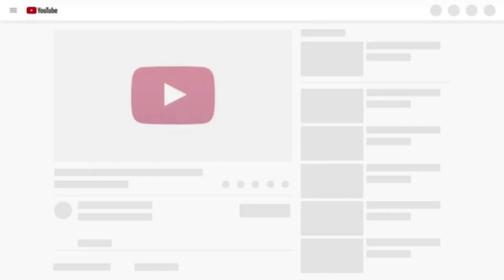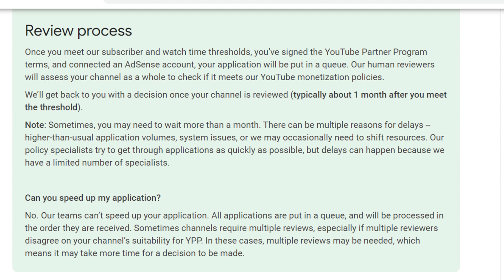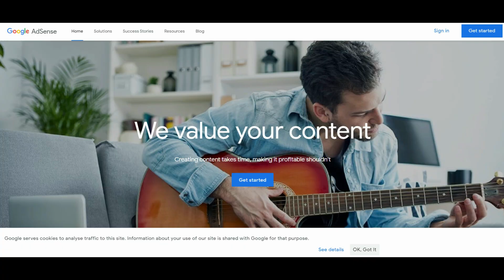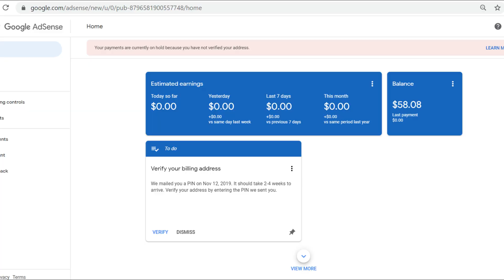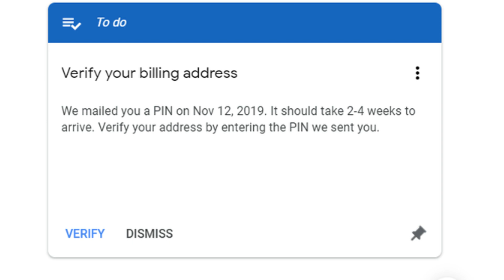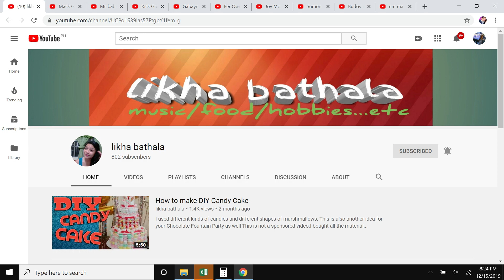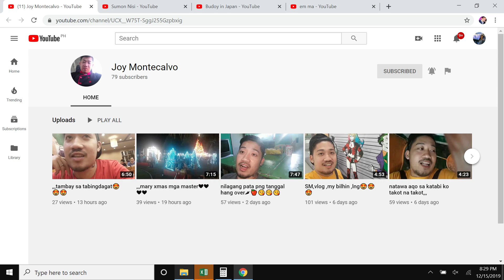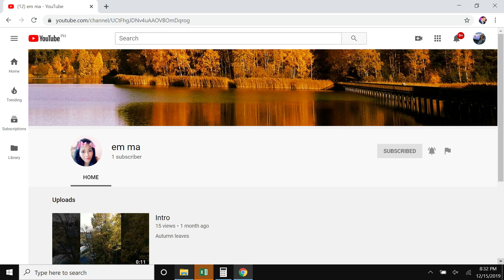Google Adsense Account Approval Process 2020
Payments
Payment thresholds

Updated November 2019. There are no changes to YouTube Partner Program (YPP) eligibility requirements. We’re making some changes to how you apply for YPP, so you may now see a different experience.

Here’s what’s new:

If you want to apply for the YouTube Partner Program, you can only start the application process when you reach our threshold of 1,000 subscribers and 4,000 valid public watch hours over the last 12 months.
You can ask to be notified once you reach the threshold.
Creator Studio Classic watch hour difference:

We previously showed watch hours on your public, unlisted, and private videos towards YPP eligibility in Creator Studio Classic. This was an error as we only count public watch hours towards YPP.
We fixed the new sign-up screen in YouTube Studio. It now only shows your public watch hours.
If you started the application process in Creator Studio Classic, your experience may be slightly different. If you previously:

Signed the YouTube Partner Program terms, we’ve saved your agreement. You’ll need to connect your AdSense account or sign up for one in YouTube Studio once you reach the threshold.
Signed the YouTube Partner Program terms AND connected your AdSense account, we’ve saved your agreement and your AdSense details. Once you reach the threshold, your channel will automatically be added to the YPP review queue.
Minimum eligibility requirements to join
Follow all the YouTube monetization policies.
The YouTube monetization policies are a collection of policies that allow you to monetize on YouTube. If you're a YouTube partner, your agreement including the YouTube partner program policies requires compliance with these monetization policies in order to potentially earn money on YouTube.
Live in a country or region where the YouTube Partner Program is available.
Have more than 4,000 valid public watch hours in the last 12 months.
Have a linked AdSense account.
YouTube Partner Program application checklist
Everyone who meets our threshold can apply for YPP, but you do need to meet some of our guidelines to be considered. This checklist is meant to guide you through the application process.

Make sure your channel follows our policies and guidelines. When you apply, you’ll go through a standard review process to check if your channel meets our policies and guidelines. Only channels that meet them will be accepted into the program. We also constantly check channels in the program to make sure they continue to meet our policies and guidelines.
Have at least 1,000 subscribers and 4,000 valid public watch hours. When we assess channels for YouTube Partner Program access, we need context. When you reach this threshold, it usually means that you have more content. The threshold helps us make a more informed decision about whether your channel meets our policies and guidelines. You can only apply for YPP once you reach this threshold.
Sign YPP terms. You can ask to be notified when you reach the subscriber and public watch hour threshold. Once your  channel meets the threshold, follow these instructions: